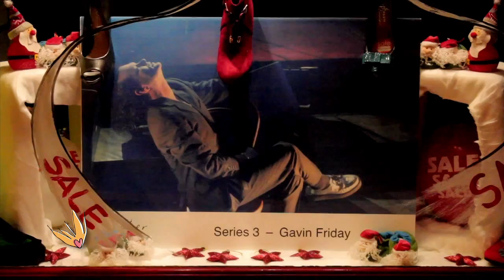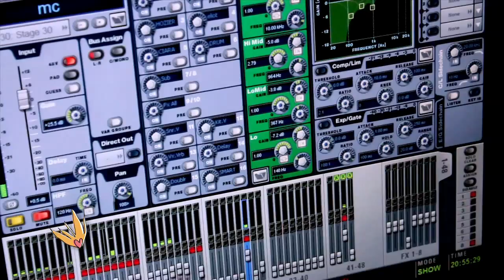Other Voices Dingle 2013 #1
Having never been to Dingle I take a bike out to get to grips with the town then head to Foxy John's for a pint and chat to man of the moment Hozier ahead of his gig in St. James' Church later in the evening.